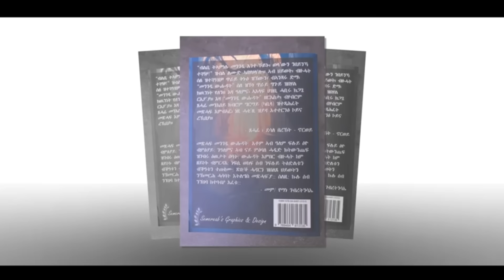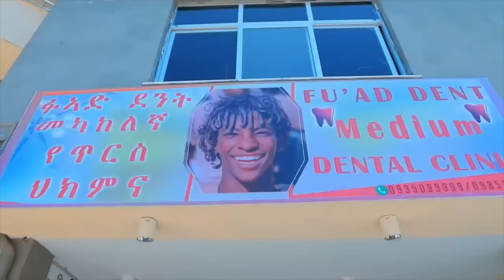New Eritrean Series Movie 2023 Lewhat part 24/ ለውሃት 24ክፋል/ by Sidona Redei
lewhat
Thank u .